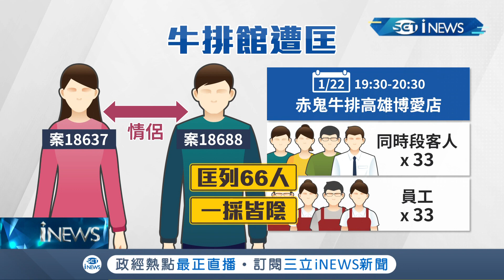槓上高雄市府! 確診者到赤鬼用餐員工.顧客66人隔離 員工:不該如此嚴厲! 清消.隔板.手套.餐具未符合 高市:隔離必要之惡｜記者 古芙仙 李承諺 徐士庭｜【台灣要聞】20220127｜三立iNEWS